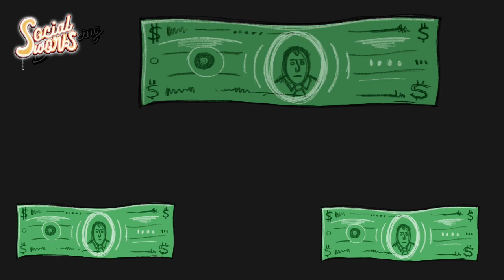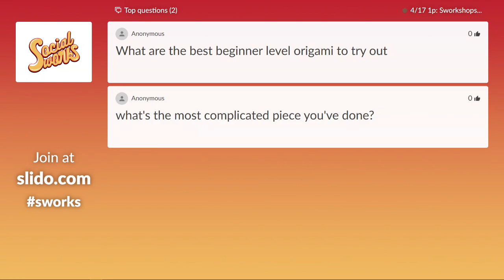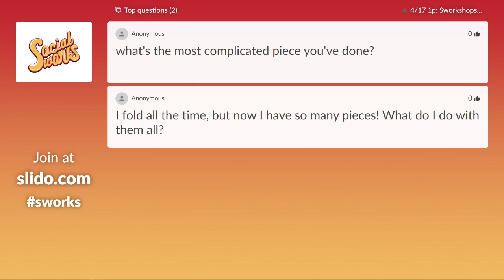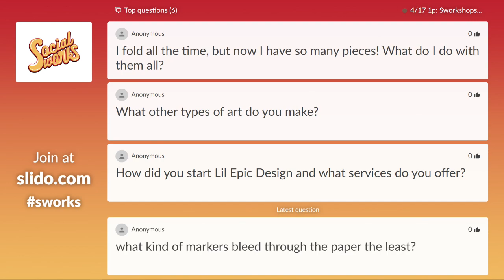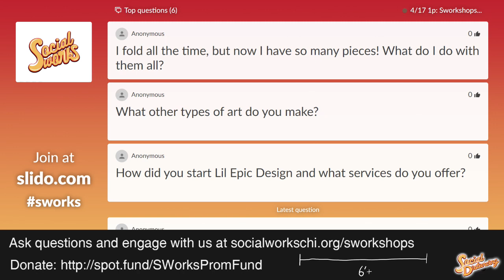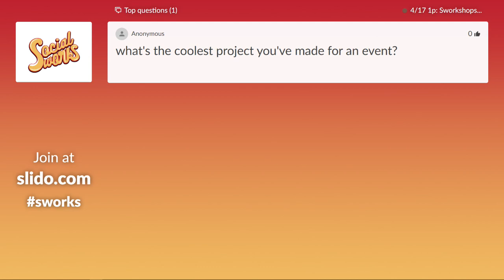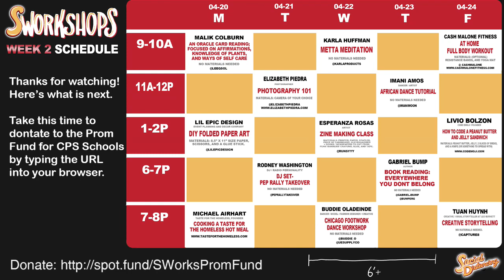Sworkshop: DIY folded Paper Art with Megan Banias (4/20 1pm)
SWorkshops – a prom fundraiser for the students of Chicago! This series aims to inspire and educate, connecting individuals to local and national creatives, sharing their professions, interests, and hobbies! This campaign will directly fundraise a graduation/prom celebration for students within the Chicagoland area when safe. While we can’t promise when it’ll be safe to reconvene, we can promise you’ll have something to do! Contribute to Sworkshops for learning today and celebration tomorrow.